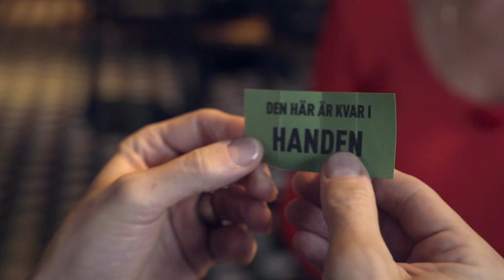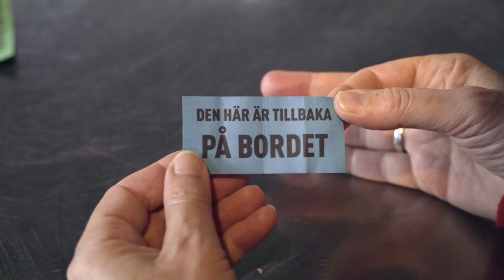Henrik Fexeus: Don't Do What I Want [ENG SUB]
Jag gav Josefin Crafoord en enkel utmaning: att INTE göra som jag ville. Det kan låta enkelt. Men är allt annat än lätt. Hade du klarat det? Dela till nån som tycker de är bra på att fatta beslut av egen fri vilja!